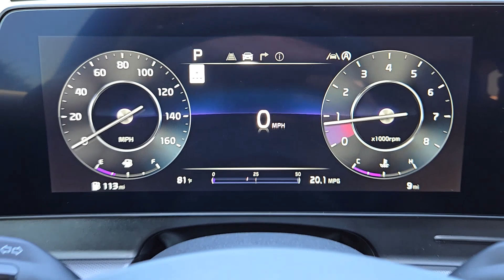2025 Kia Sportage SX-Prestige Granbury, Stephenville, Fort Worth, Dallas, Waxahachie TX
New 2025 Kia Sportage SX-Prestige available at Granbury Kia located in 4301 Hwy 377 East, Granbury, TX, 76049.
Stock#: SG260934 - VIN#: 5XYK53DF3SG260934

Please mention the stock# SG260934 when you contact the dealership for this vehicle.

Get a feel for the  2025  Kia Sportage. Answer the call to adventure in this Kia Sportage, the modern compact crossover available in front-wheel-drive or all-wheel-drive. You'll love its impeccable quality, sporty style, and athletic handling, not to mention its impressive suite of safety features. Upscale comfort blends beautifully with crossover capability in this refined Sportage. See for yourself when you take it out for a test drive. Our professional staff looks forward to giving you excellent service!